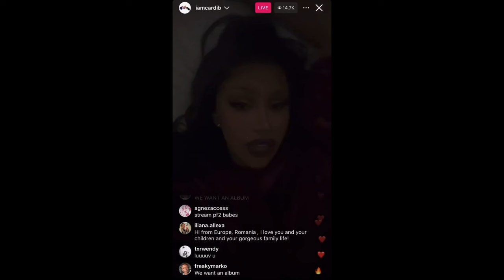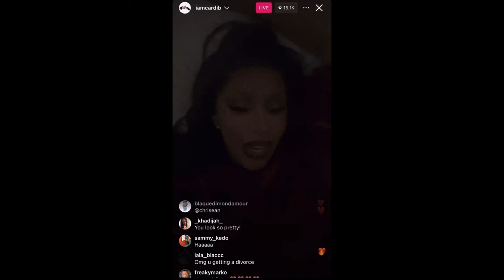Cardi B Announces "Break Up" from Offset!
Cardi B goes on Instagram Live to announce that she's single and has been separated from her husband offset for a while. She goes to mention that she's excited for to start a new life and new beginning in 2024.